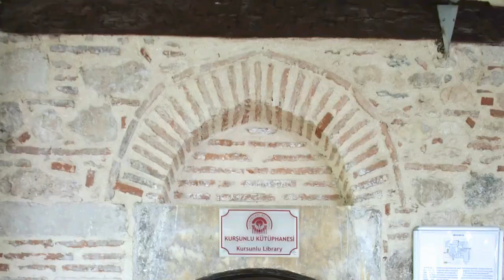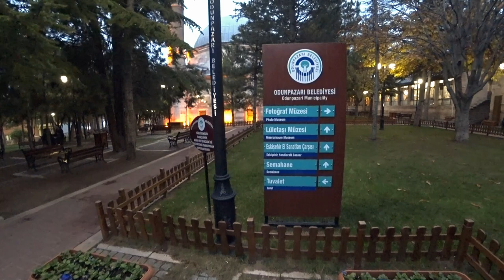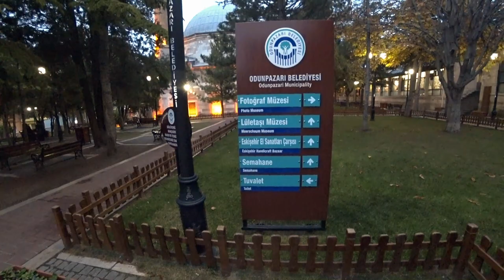Турция: Самый стильный отель, мечеть Куршунлу, дервиши, музей морской пенки в Эскишехире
Тасиго-один из самых стильных отелей Турции находится в Эскишехире в историческом районе Одунпазары, где также расположена мечеть Куршунлу, множество музеев и мастерских, а также семахане - место выступления вращающихся дервишей.